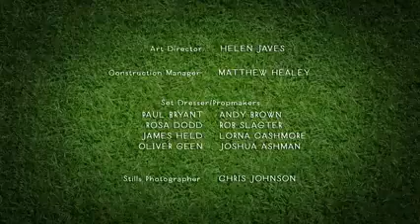shaun le mouton épisode séries 4 (10/30) (2014) l'araignée